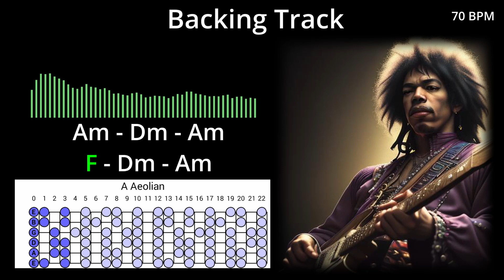Villanova Blues Guitar Backing Track in A Minor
Based on Villanova Junction from Jimi's performance at Woodstock.

My improvisation to this:
Coming soon... (ish)